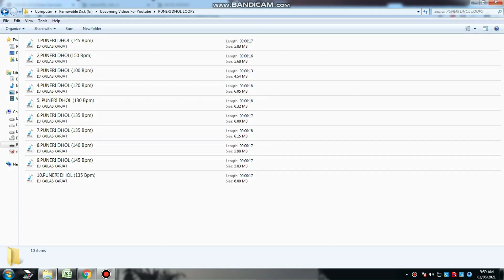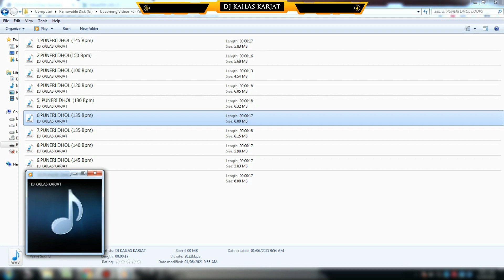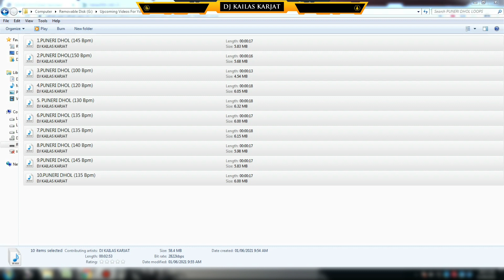PUNERI DHOL LOOPS -पुणेरी ढोल LOOPS - POPULAR TRENDING DHOL SAMPLES PACK - TOTAL TOP 10 LOOPS FRER 👇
Tital :PUNERI DHOL LOOPS -पुणेरी ढोल LOOPS - POPULAR TRENDING DHOL SAMPLES PACK - TOTAL TOP 10 LOOPS FRER 👇

Social Accounts-  सर्वानी फोल्लोव करा ..
Facebook.com/djsofkarjat